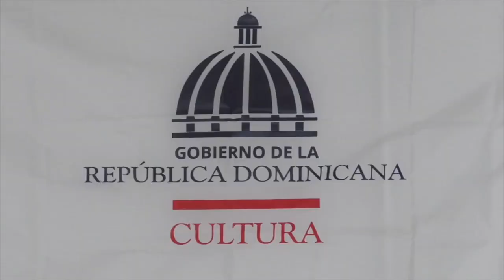Apertura Oficial Oficinas de Ministerio de Cultura en NY